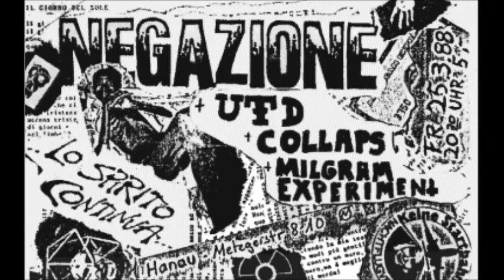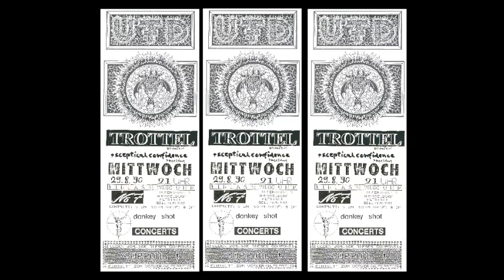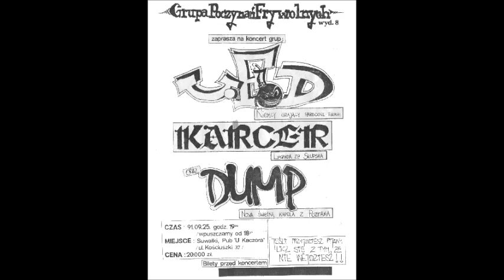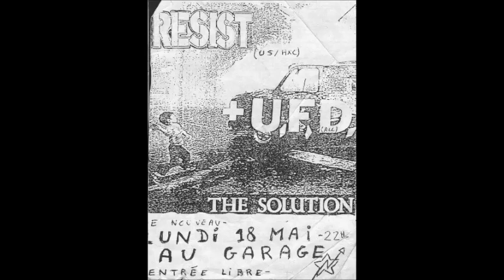U.F.D. Live 1992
00:00 Schmerzschneider
04:43 MadDogDevilKillerFiendLeper
09:54 Operation Mindfuck
18:08 Dangerous Apathy
21:02 Seasons
22:24 Karl´s Dream

Exact date and place of recording unknown.

Vocals – Norman Schlimmer
Guitar – Arno Hartmann
Bass – Roi Wellershoff
Drums – Jeff Howard